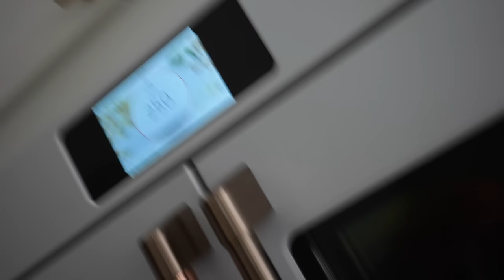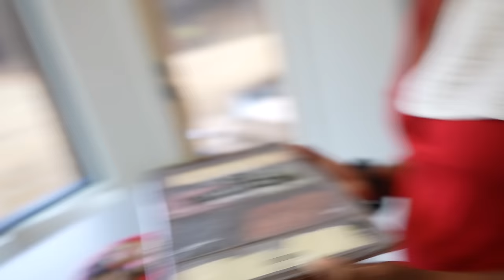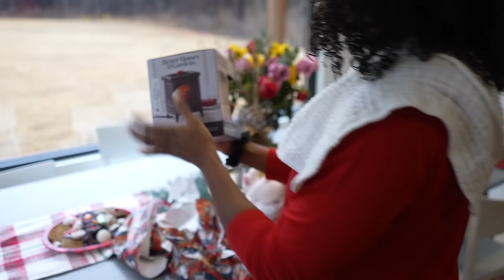Baby's First Christmas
Baby girl gets to experience her first Christmas.  The kids couldn't wait.  We also had some family stop by to see Ila for the first time.

Products Used:

We are The Curly Coopers, a vlogging family, who uploads videos of our life together every Tuesday and sometimes Saturday.  My name is Duana and my husband’s name is Curtis. We have been together for almost 18 years in July. Our life would not be complete without our beautiful children Ia (14), Isaac (12), Isaiah (9) and baby Ila (0). We keep it real and love spending time together as a family. We love to explore what is around us and more. I hope you take this journey called life with us.